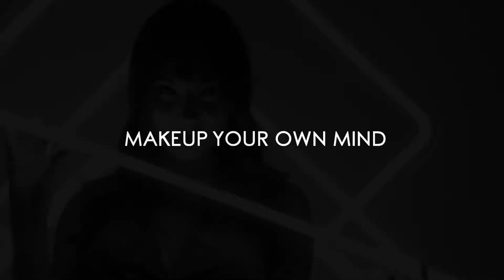Mirenesse | Get The Look | All Day Natural Beauty